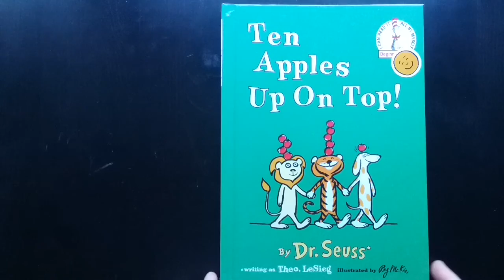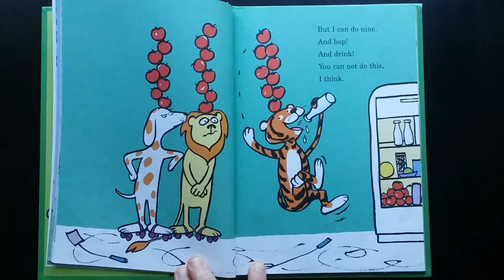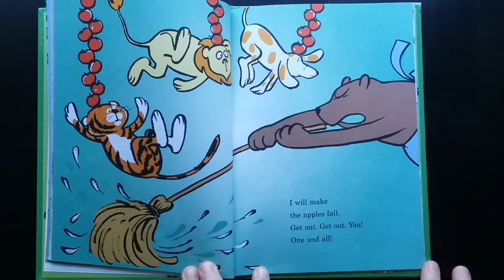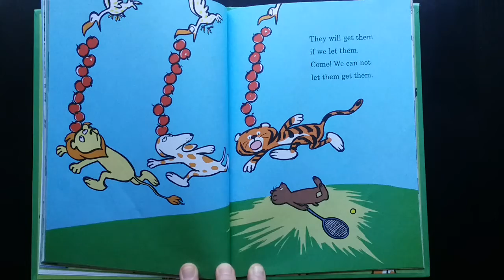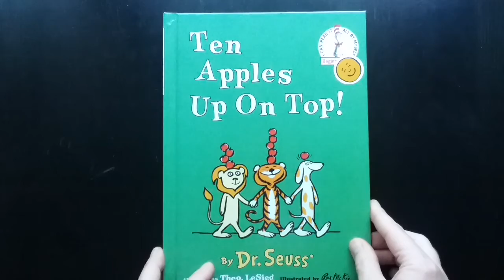Ten Apples Up on Top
Theo LeSieg
Dr. Seuss